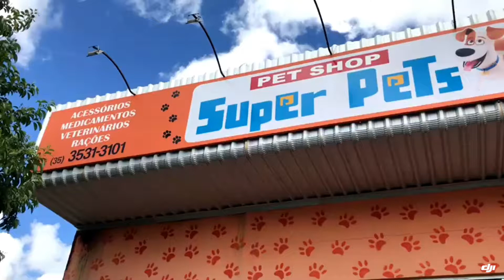Pet Shop Super Pets São Sebastião do Paraíso MG - Clickdisk!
CATEGORIA: Clinica Veterinária, Médico Veterinário, Banho e Tosa, Veterinário, Pet Shop, Medicamentos Veterinários em São Sebastião do Paraíso MG.

Qualidade, um atendimento personalizado e todos os produtos de um petshop. Honestidade, transparência e respeito aos clientes e fornecedores.

Produtos e Serviços: Clínica Veterinária, medicamentos veterinários, banho e tosa, vacina animal, ração animal, acessórios para cães e gatos, táxi pet, pet shop, produtos veterinários.

Endereço: Avenida Monsenhor Mancini, 1150 - Vila Dalva - São Sebastião do Paraíso MG.